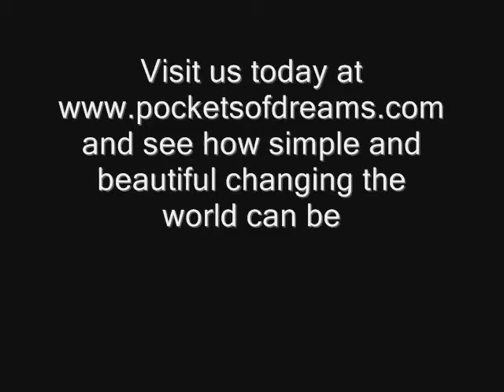Dresses for Uganda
An entire school of girls in rural Uganda receive their first Pockets of Dreams dress.